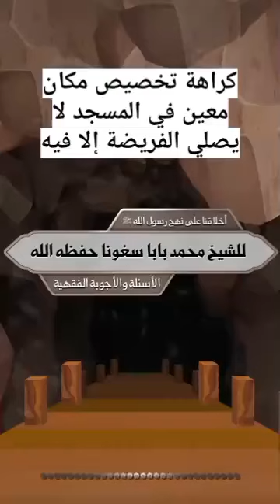La Da'awa Salafiyyah à la Voie Prophétique 🕌 *Vous présente: Temps fort des questions et réponses